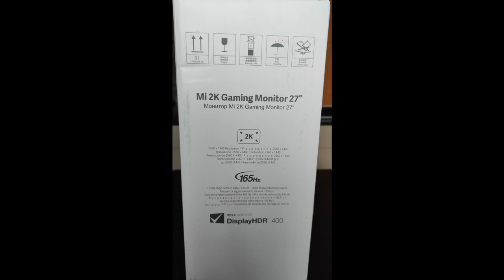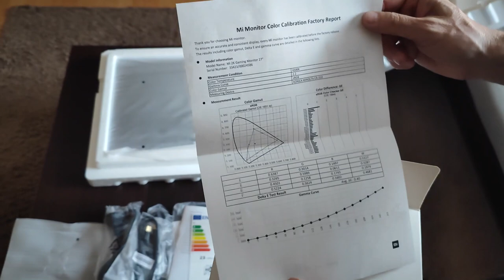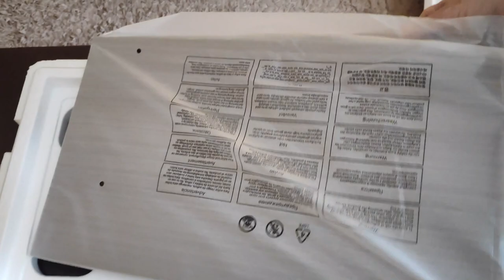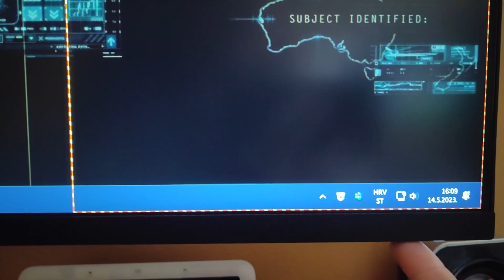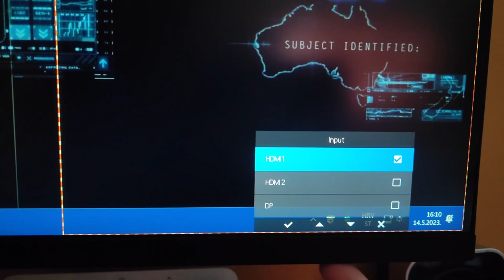xiaomi mi 2k monitor unboxing and mount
A 2K monitor (2560x1440 pixel resolution) is an excellent choice for several reasons:

1. High resolution: The 2K resolution provides a sharp image and higher pixel density compared to standard Full HD monitors (1920x1080 pixels). This means that images, text, and graphics will be extremely detailed and clear. The difference will be particularly noticeable when working with text or viewing high-resolution images.

2. Increased productivity: Due to the higher resolution, a 2K monitor allows for displaying more content on the screen simultaneously. This is ideal for multitasking, such as working with multiple windows or applications at the same time. You can have multiple windows open and view content without the need for scrolling. This improves productivity and makes the workflow more efficient.

3. Enhanced viewing experience for video content: A 2K monitor provides an excellent viewing experience for movies, videos, and streaming content. The high resolution allows for displaying sharp details and rich colors, creating an immersive viewing experience. Additionally, most video content is recorded or streamed in 2K resolution, so it will be displayed without any scaling or loss of quality.

4. Gaming performance: If you're a gaming enthusiast, a 2K monitor will provide a fantastic experience. The higher resolution offers more detailed graphics and improved clarity in games. Furthermore, due to having fewer pixels compared to 4K monitors, 2K resolution requires less graphics power, resulting in a higher number of frames per second (FPS) displayed. This allows for smoother and faster gaming experiences without sacrificing performance.

5. Affordable price: Compared to 4K monitors, 2K monitors are often more affordable. You get excellent image quality and detail at a more accessible price point. If you don't have the need for extreme resolution and don't want to invest in pricier 4K monitors, a 2K monitor is an ideal choice that will meet most of your needs.

Rating: ⭐⭐⭐⭐⭐ (5/5)